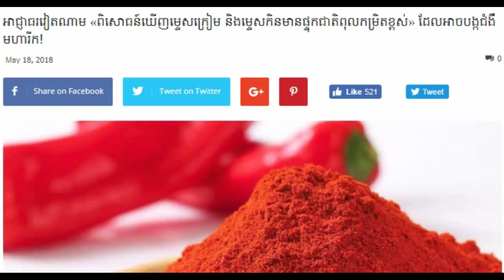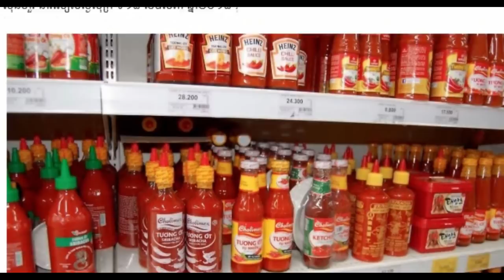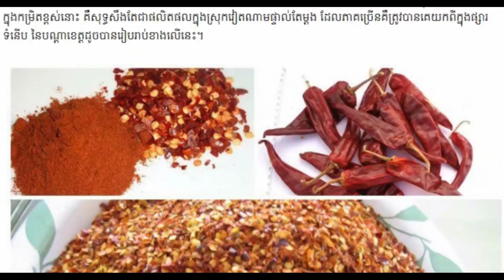អាជ្ញាធរ​វៀតណាម «ពិសោធន៍​ឃើញ​ម្ទេសក្រៀម និងម្ទេសកិន​មាន Khmer hot news, Share world